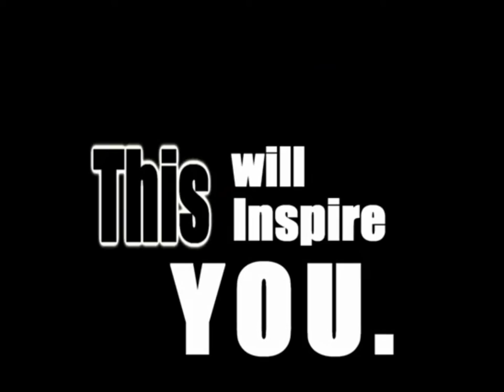Biceps Helcentrics Style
David Kimmerle and Jay Bartlett training biceps. Hellcentrics style.